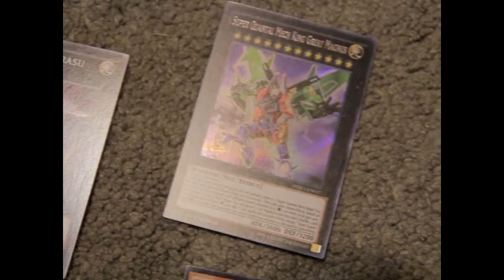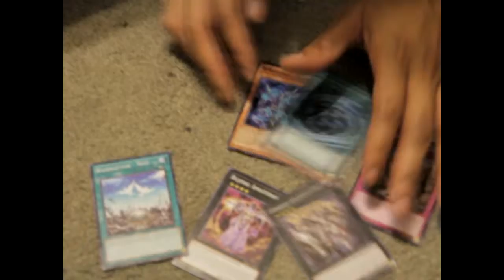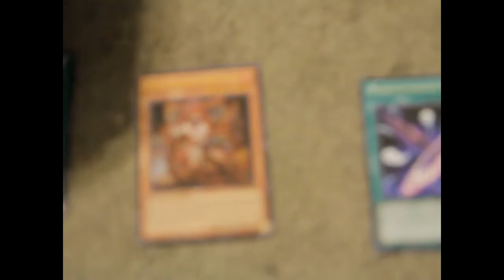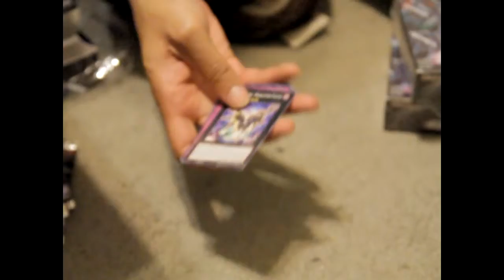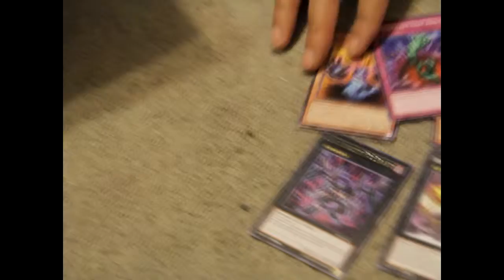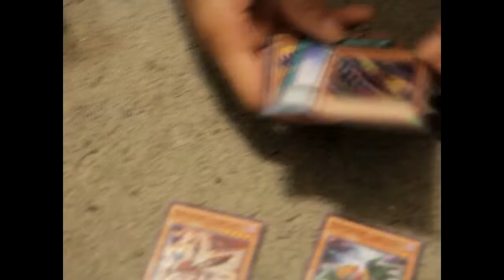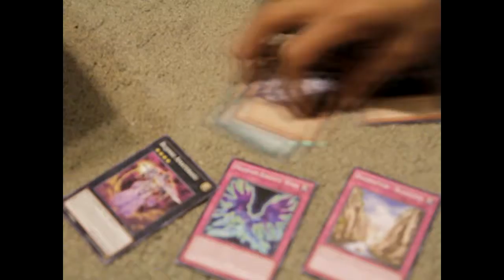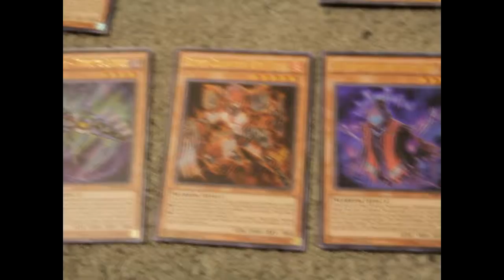Wing Raiders Box Opening 1 of 3 Raidraptor Super Quantam secrets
wing raiders yugioh box Opening 1 of 3 boxes. This was a pretty good box.
This opening shows the consistency of the ratios per box and possibility of pulls, which will be further validated by the other two box openings.